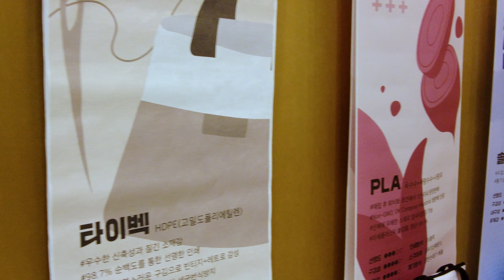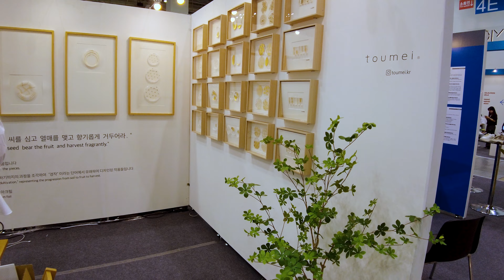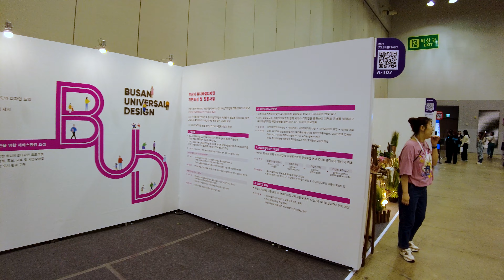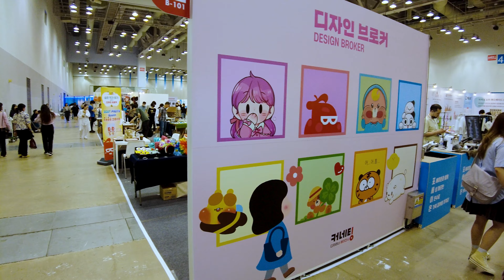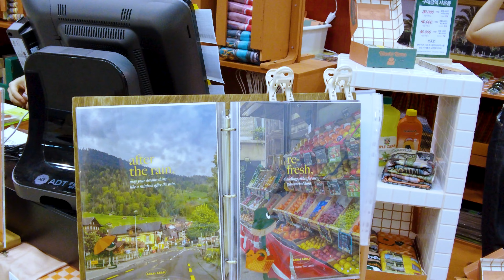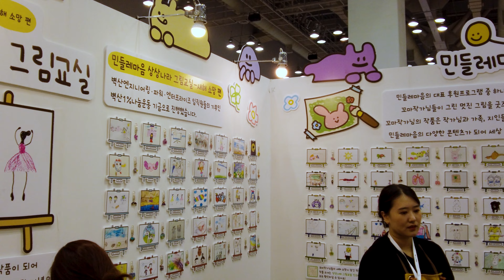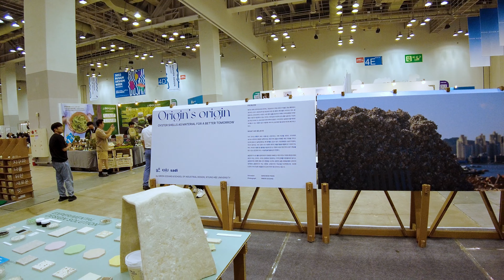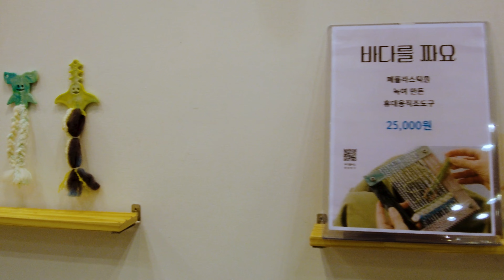2023 BUSAN DESIGN WEEK_04